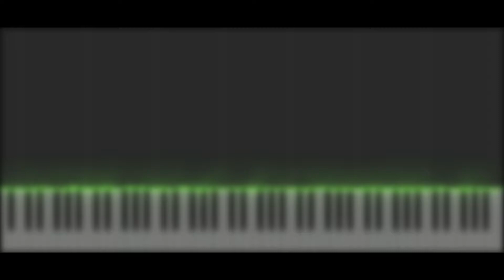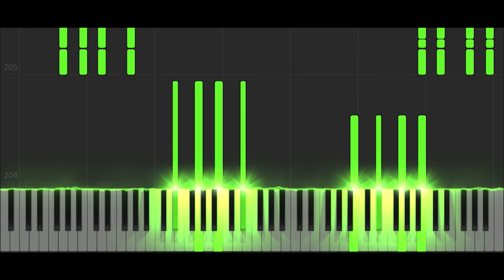Scherzo Diabolico - Op. 39 No 3 // C.V. Alkan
[This video is for both tutorial and visual purposes]

"Scherzo diabolico (Diabolical scherzo) is the third of the Études in the minor keys, Op. 39 for solo piano by the French composer Charles-Valentin Alkan. It is in G minor. The piece is in ternary form, beginning in G minor, and having a trio in G major. It shares many similarities with Chopin's B-flat minor scherzo, Op. 31.
The scherzo begins softly, with a phrase in G minor, coloured by a chromatic A♭. This chromaticism recurs throughout the scherzo by the use of the Neapolitan sixth. It is very driving and obsessive, containing numerous fast arpeggios.

The trio, marked un poco più largamente, is completely contrasting, containing huge, loud chords.

The scherzo then returns, but in ppp, and containing an instruction to hold down the una corda and damper pedals. Controlling the huge energy and velocity of the scherzo poses a very difficult challenge to the pianist, and its difficulty is increased on modern pianos." -Wikipedia

"Charles-Valentin Alkan (30 November 1813 – 29 March 1888) was a French-Jewish composer and virtuoso pianist. At the height of his fame in the 1830s and 1840s he was, alongside his friends and colleagues Frédéric Chopin and Franz Liszt, among the leading pianists in Paris, a city in which he spent virtually his entire life." -Wikipedia